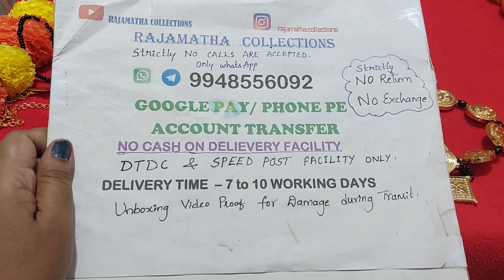rani Harams|gulsar harams | whatsapp to 9948556092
impon panchaloham 5metal gold replicas

 SHIPPING PAN INDIA

Delivery services:  DTDC & Speed Post (Maximum 7 to 10 working days)
🪻*NO CASH ON DELIEVERY*🌹
*No Timepass Queries
*Strictly No Bargaining*
*Dispatch will be in 1 or 2 days*
*No negotiations. Prices are fixed**One item full amount & Rs.50 Discount on other products, if multiple orders are placed at a time for same address in same shipping**
Discounts on bulk orders

 ♦️Our motto is to offer quality products and worth of a buy, to our customers.

(1)Send a screenshot of the item on the WhatsApp number for availability: 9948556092
(2) Complete the Payment if item is available. (Phone Pe/ Google Pay / Account transfer)
(3) Send Screenshot of Payment & Complete Address with Landmark
(4) You will receive tracking number in 1-2 days on WhatsApp
(5) The product will be delivered in a maximum of 7-10 days.
(6) Strictly No Returns & No Exchane.
**Return Should be sent in 5-7 days from date of received.
(10)No refund will be given
(11)Only replacement

Thanks & Regards,
Bhagyasri G